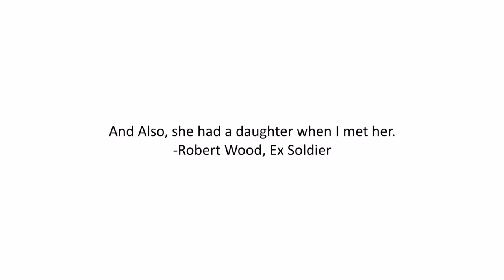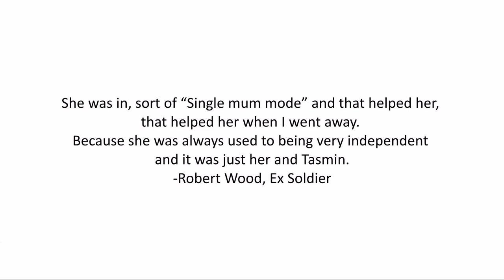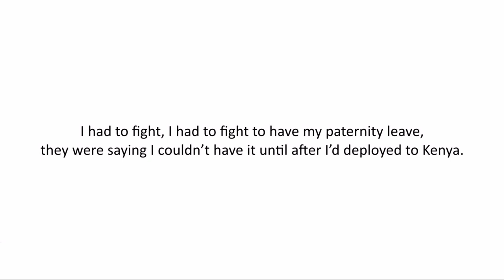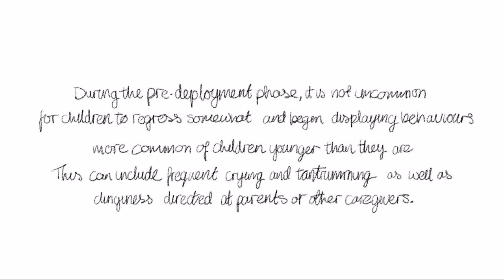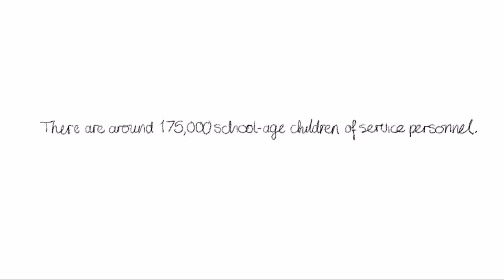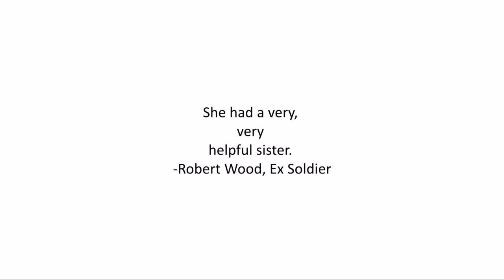Animation Journal Year 2 - Animated Documentary: Army Relationships